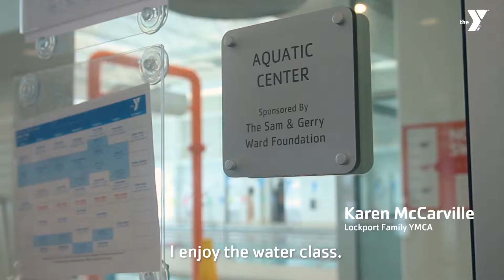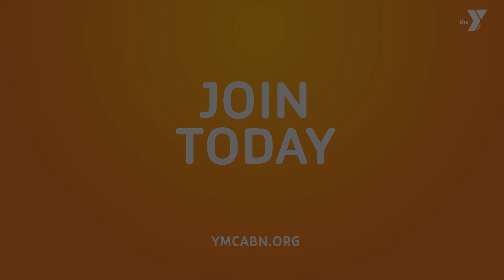Meet Your Y Community: Karen McCarville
Karen is one of the Lockport YMCA's most active members!